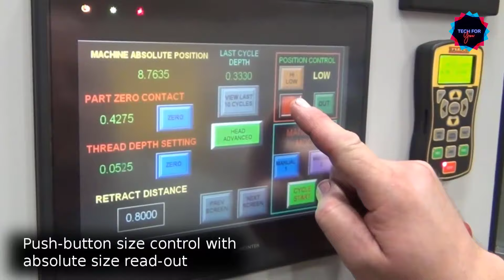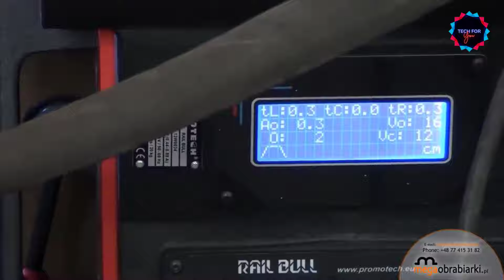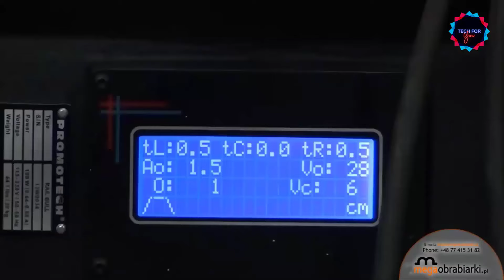Amazing factory machines compilation top 10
These amazing factory machines are so satisfying to watch! I hope you guys enjoy today's videos

Incredible Satisfying Production Processing with Modern Technology & Amazing Factory Machines.